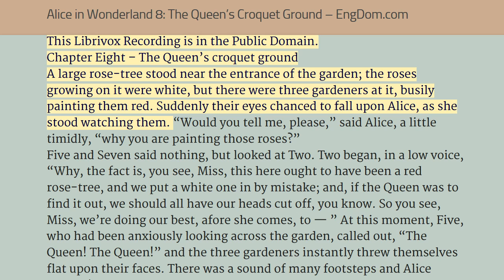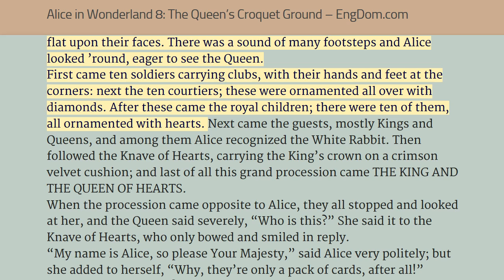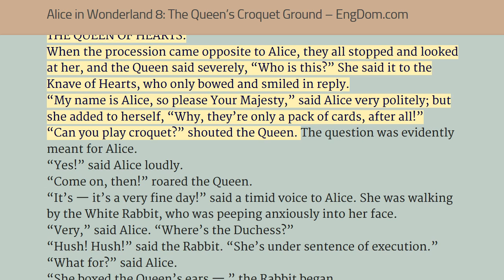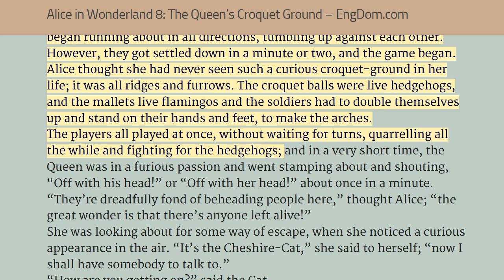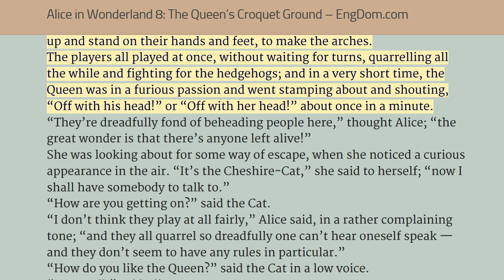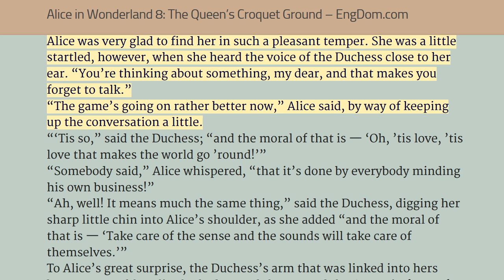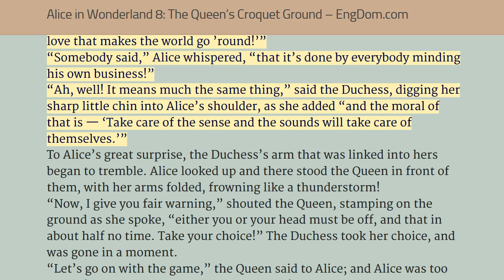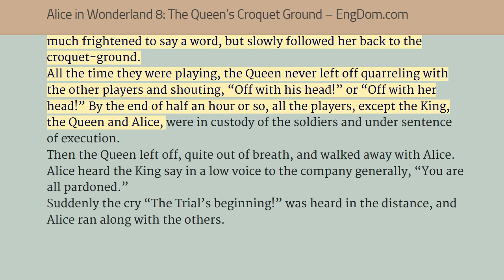Alice in Wonderland 8: The Queens Croquet Ground - for English Learners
This version of Alice’s Adventures in Wonderland is heavily abridged, it's great for English learners.

Alice's Adventures in Wonderland (abridged version)
by Lewis CARROLL (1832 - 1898)

Alice's Adventures in Wonderland (commonly shortened to Alice in Wonderland) is an 1865 novel written by English author Charles Lutwidge Dodgson under the pseudonym Lewis Carroll. It tells of a girl named Alice who falls down a rabbit hole into a fantasy world (Wonderland) populated by peculiar, anthropomorphic creatures. The tale plays with logic, giving the story lasting popularity with adults as well as children. It is considered to be one of the best examples of the literary nonsense genre, and its narrative course and structure, characters and imagery have been enormously influential in both popular culture and literature, especially in the fantasy genre. (Summary by Wikipedia)